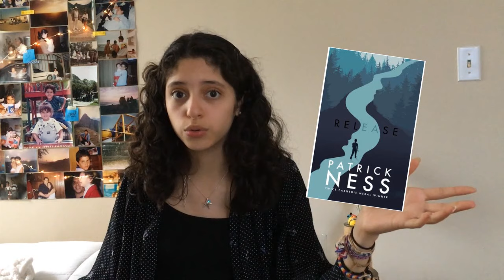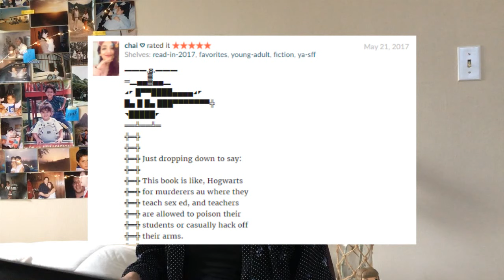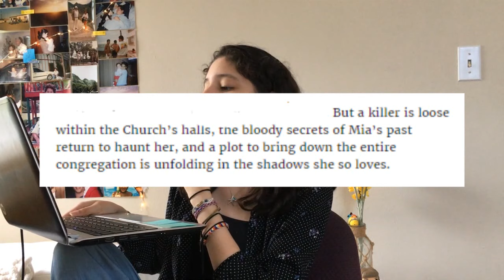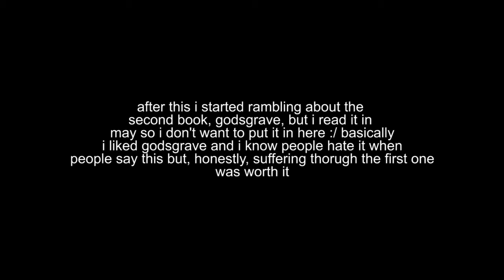i finally got out of my year long reading slump so here's an april wrap up 📚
hello! in this video i talk about all the books i read in april! last year i didn't even reach my goal of 20 books, but i finally got over my reading slump and i've been reading a lot :)) also, i just wanted to say that these are just my opinions and we can all be friends even if we don't like the same books !! :)

s o c i a l  m e d i a:
- studygram: hermionemode